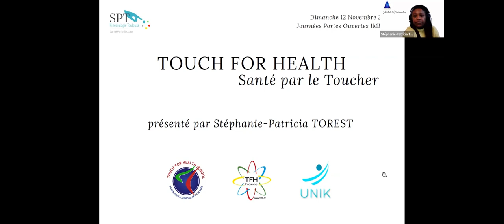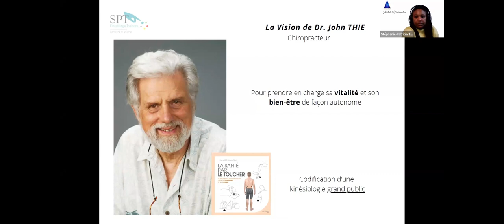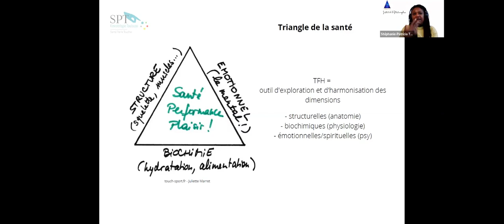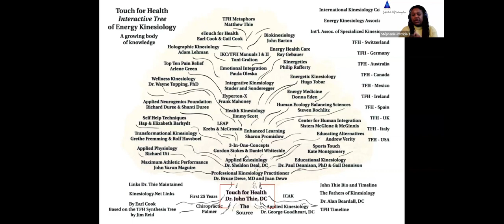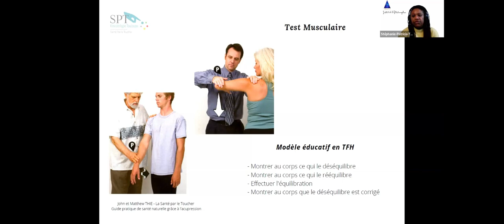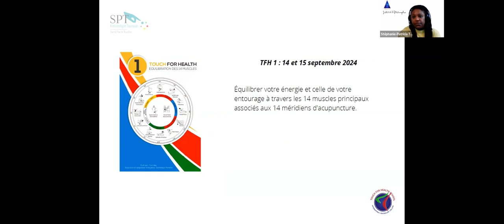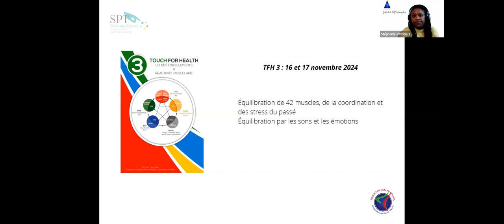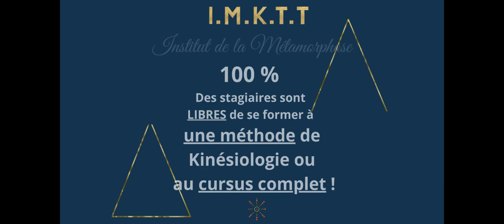Santé par le Toucher - Touch For Health, TFH®, Méthode à l'origine de la Kinésiologie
Journées portes ouvertes 12 novembre 2023. Présentation de Stéphanie-Patricia Torest Formatrice certifiée en Kinésiologie, présente les modules du TFH qu'elle enseigne à l'IMKTT.
Aucun prérequis pour suivre ces modules.